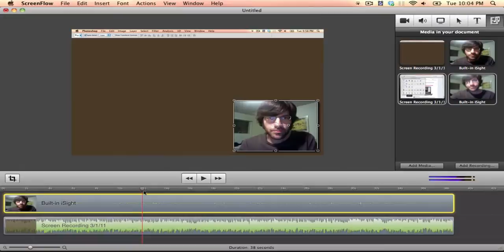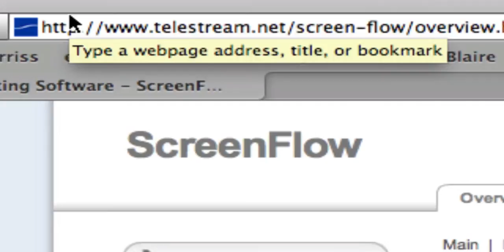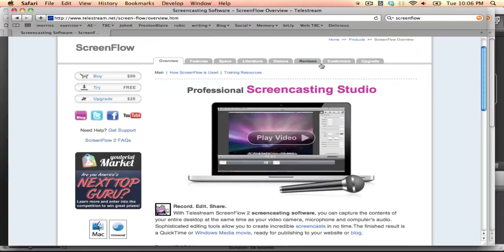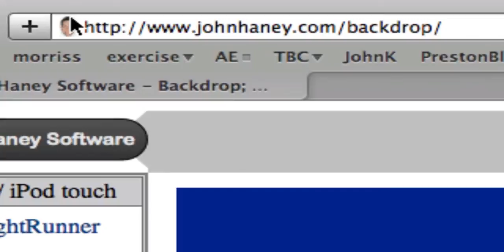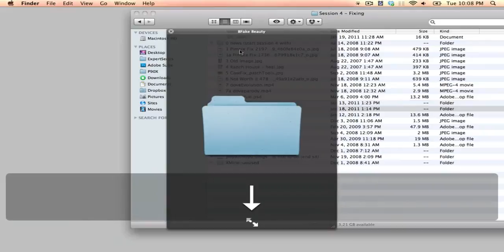How to create video tutorials on a mac